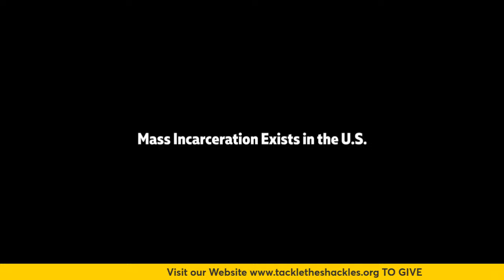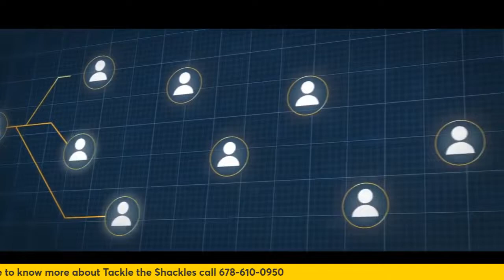From Being Resilient Youth to a Transformative Spirit/Tackle the Shackles/Out 4 Life Podcast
Ian Borrum, a resilient young man from Georgia, has overcome adversity to forge a path forward. After serving two years in prison, Ian has dedicated himself to rebuilding his life.

Currently employed as an event technician and independent contractor, Ian brings his strong work ethic and determination to every endeavor. He is actively pursuing his dream of starting his own truck service company, envisioning a brighter future for himself and his family.

Since his release from prison, Ian has embraced his role as a father, providing a stable and loving environment for his child. He embodies the transformative power of second chances, demonstrating the potential for growth and rehabilitation. Ian's unwavering spirit and commitment to moving forward serve as an inspiration to others seeking redemption and a second chance.